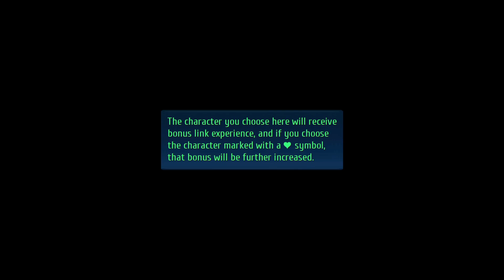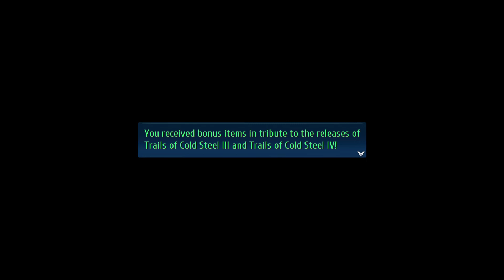The Legend of Heroes Trails into Reverie Ymir The Hot Springs Paradise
The focus switches from Lloyd to the other hero, Rean Schwarzer. A prelude of the violence to come is briefly shown at the beginning of Rean's journey. He brings his Class VII students to Ymir, the hot springs paradise. There he introduces them to his parents and shows them where he was raised after being adopted. Rean also spends time with his students and has a long overdue, friendly conversation with Major Claire. But the mystery remained, why were they summoned to Ymir by Claire and an unidentified third party?